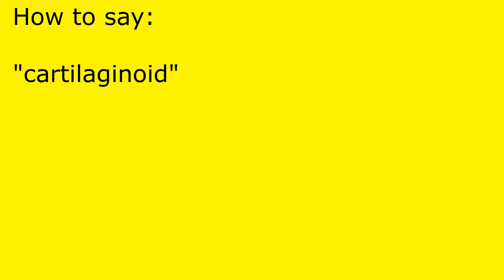How to pronounce cartilaginoid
cartilaginoid pronunciation.